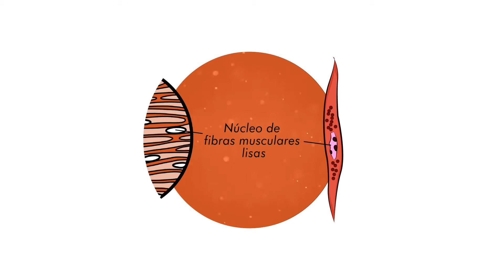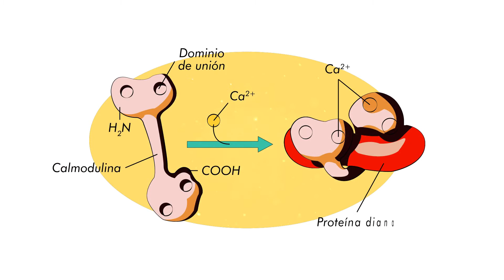Mecanismos de la contracción muscular - Musculo liso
Unidad de Virtualidad - Ude@